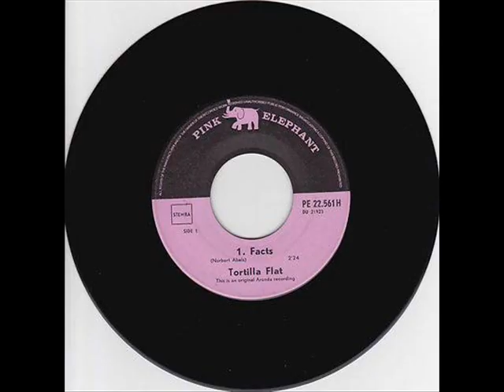Tortilla Flat - Life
Diese Band namens "Tortilla Flat" stammt aus dem hessischen Oberursel und ist nicht identisch mit der späteren Krautrocklegende aus Aachen. Sie haben 1970 nur eine Single auf dem kleinen Label ARONDA veröffentlicht, von der es auch eine Pressung auf dem holländischen Label Pink Elephant gibt.
Sängergitarrist Michael Koch ersetzte später Rainer Marz bei JERONIMO.